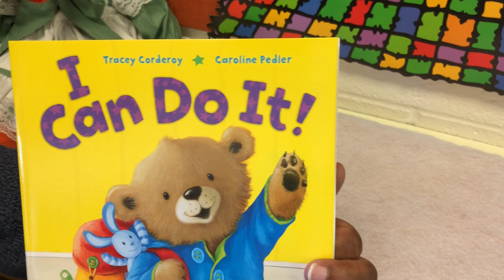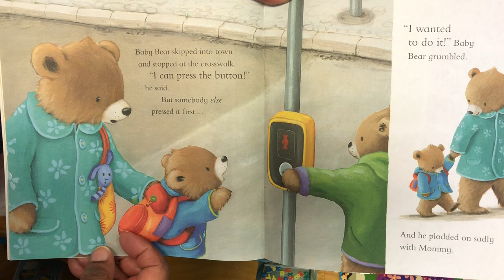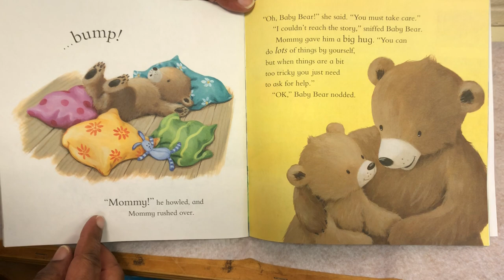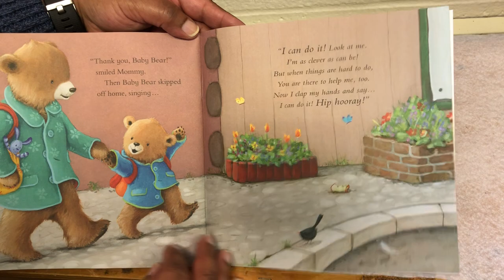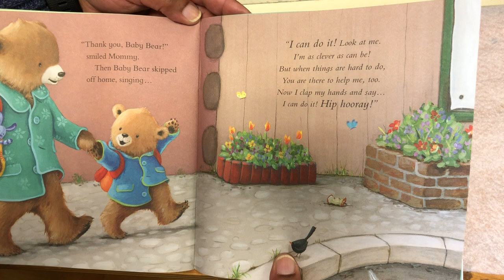I Can Do It! by Tracey Corderoy and Caroline Pedler